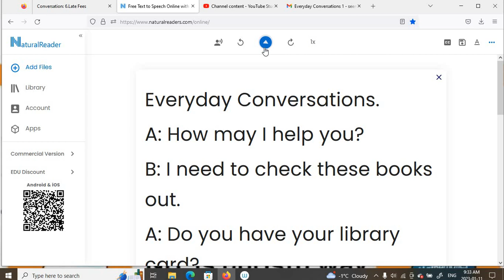Everyday Conversations 179